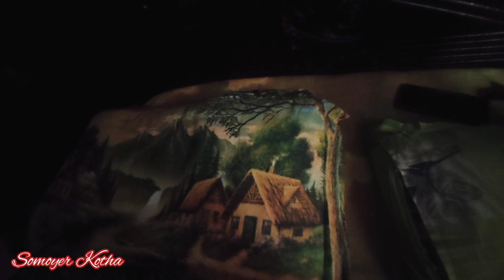আজকে অনেক দিন পর আফরিনের বাবার ফুপাতো বোন এল !